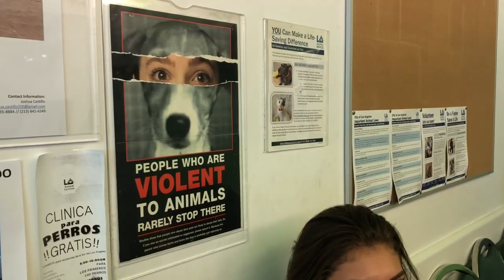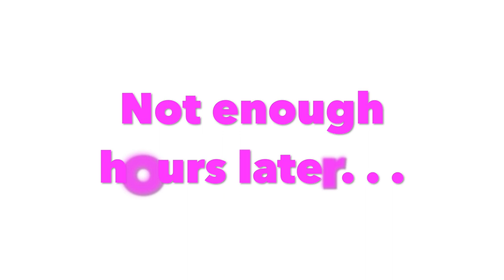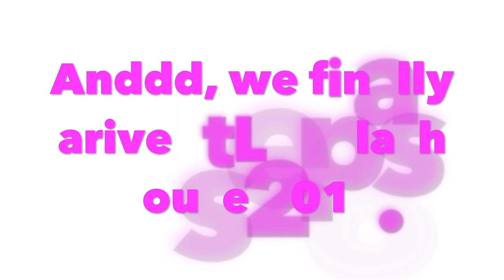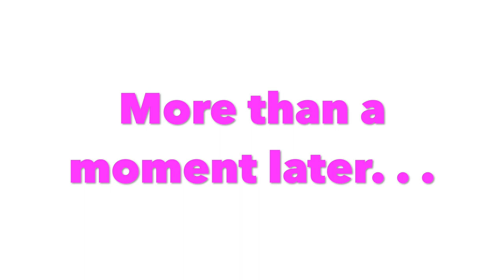Justice Enlow Vlog: Splash House 2018 & Rescuing Our New Puppy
UPDATE: We FINALLY named our puppy. She is Bonnie Brae!